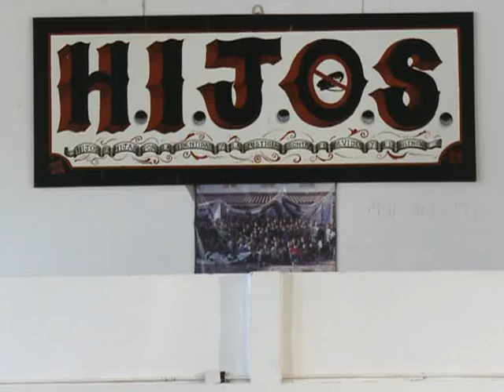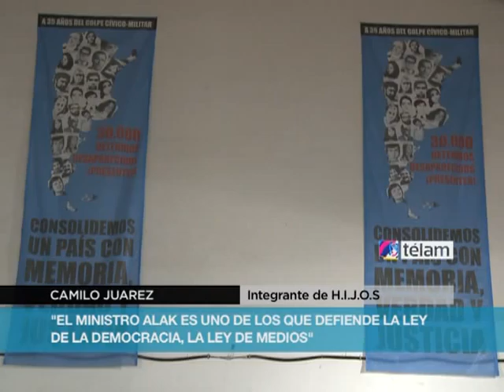Camilo Juárez : "La memoria se construye todos los días entre todos y los lugares se resignifican"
Camilo Juárez, integrante de la agrupación H.I.J.O.S, regional capital, aseguró hoy que "el ministerio convocó al lanzamiento del plan estratégico para el año 2013" y que el Espacio para la Memoria, la ex ESMA es un lugar que "fue un centro de tortura y de exterminio de nuestro pueblo y hoy es un espacio para la memoria".

En diálogo con Télam, Juárez que también trabaja en el Ente Espacio para la Memoria, remarcó que "una pagina de horror que se dio vuelta el día que néstor kirchner pidió perdón en nombre del estado argentino por tantos años de silencio y olvido", e hizo referencia a los juicios por delitos de lesa humanidad que se realizan en todo el país que "vienen a poner las cosas y los asesinos en su lugar que es la cárcel".

En relación a las críticas que la organización Herman@s de Desaparecidos por Verdad y Justicia lanzó contra el ministro de Justicia, Julio Alak, por utilizar el predio donde funcionó la Escuela Mecánica de la Armada (ESMA) para un supuesto asado de fin de año, Juárez aclaró que "es una maniobra más tratar de tergiversar este cierre de año que se hizo acá".